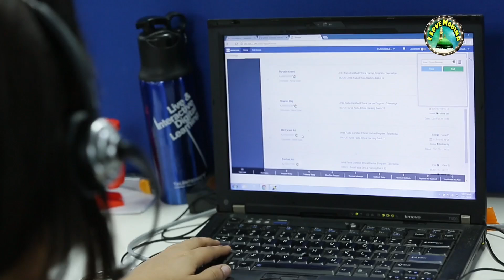अभी अभी मक्का में हुआ मां की दुआ का करिश्मा पूरी दुनिया के मुसलमान हुए हकाबक्का Allah ka karishma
About Video:- अभी अभी मक्का में हुआ मां की दुआ का करिश्मा पूरी दुनिया के मुसलमान हुए हकाबक्का Allah ka karishma

Director: Md. Jane Alam
Audio Engineer: Md. jane Alam
Video Editor: Md. jane alam
Camera Man: Md. jane alam And Shadab Alam